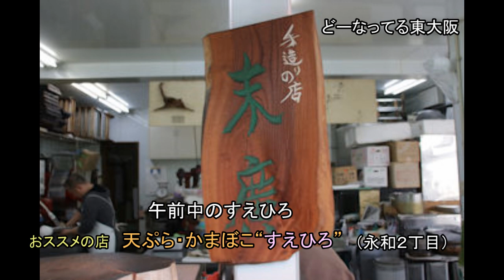天ぷら・かまぼこ すえひろ おススメの店 ２０２４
東大阪市の永和２丁目に　美味しい天ぷら・かまぼこの店あり
地元の人も買いそびれ。早く行かないと...！